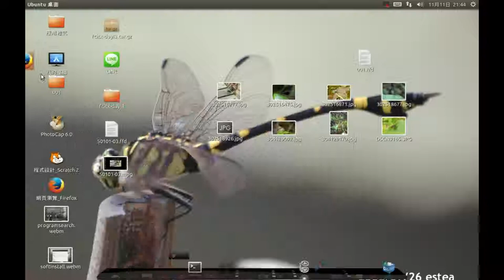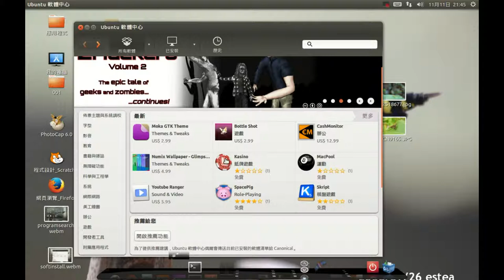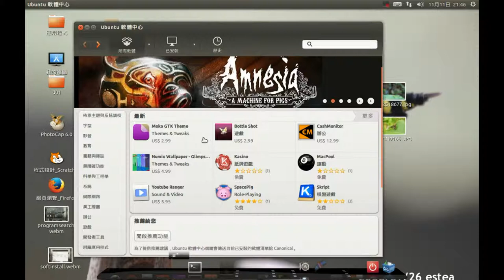雲世代作業系統-系統安全性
食在不安？電腦中的軟體您安心否？opensource提供更佳安全性。